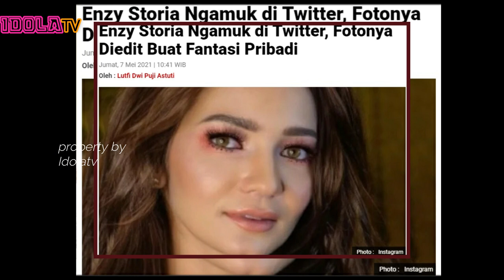FOTO ENZY STORIA DIJADIKAN FANTASI S3KSU4L?